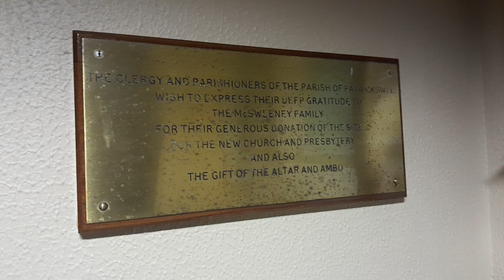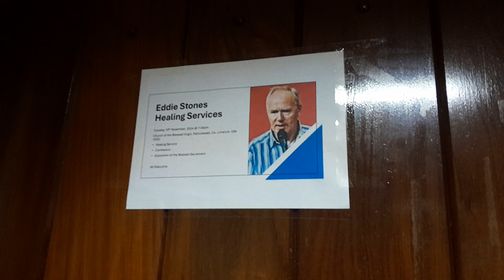Church of the Blessed Virgin Mary in Patrickswell in County Limerick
Church of the Blessed Virgin Mary is a Roman Catholic Church located in the village of Patrickswell in County Limerick. It was dedicated on 9th July 1977 by Bishop Jeremiah Newman. It was designed by John Thompson and Partners. It was built by Patrick Healy. It replaced an older church built in 1847 which is now a business premises. It is one of two churches in Patrickswell and Ballybrown Parish in the Diocese of Limerick.